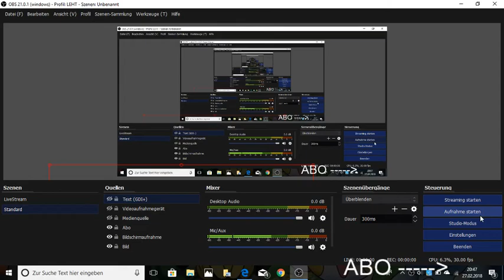Schwort art online auf Prosieben am 27.2.18 ?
Was meint ihr zu Schwort art online in den Kommentaren damit